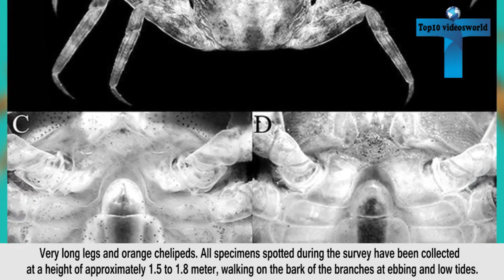Top 10 Incredible New Species Discovered in 2017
Top 10 Incredible New Species Discovered in 2017   New Animals Found In 2017
Scientists have spent centuries trying to catalog all the different species on Earth, but according to a recent study, less than 15 percent of the 8.7 million species have been discovered. Yes, apparently 86 percent of the planet's species are still unknown to us. Here are the Top 10 Incredible New Species Discovered in 2017